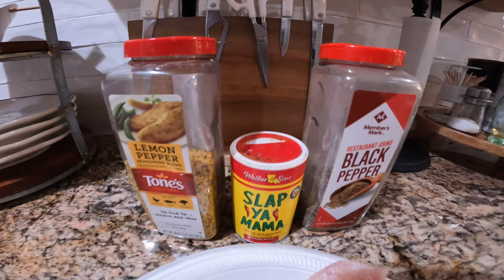Using LIVE SHRIMP at the JETTY (Freeport Tx) Catch N’ Cook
On today’s video, we decided to head to the Freeport jetties and get on the hot bite that’s been going on for sheepshead. ￼The winds were expected to be blowing 6 mph, but it was more than it was expected. I still managed to catch two good size sheepshead, and decided to go home early and do a catch and cook more like a surf and turf. Thank you and I hope you had a great Easter